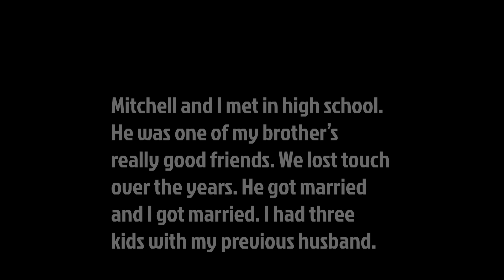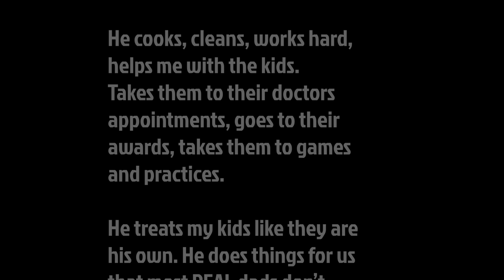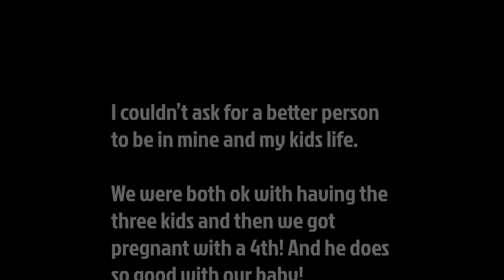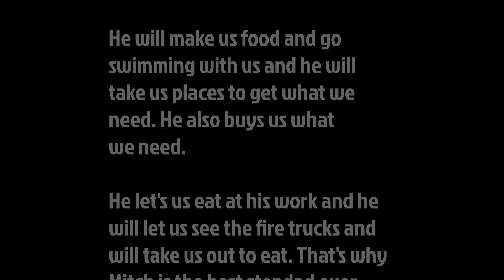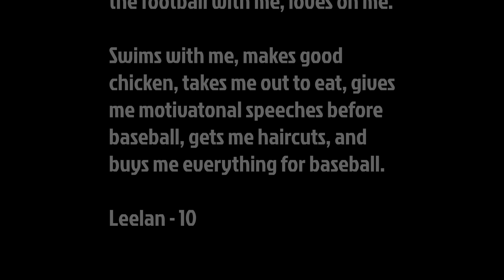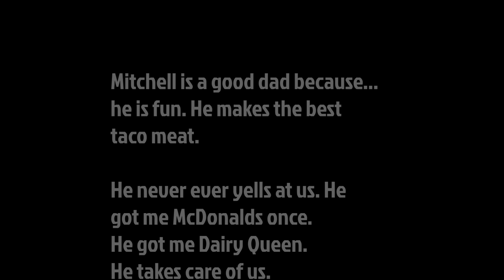2023 Alpha Quorum Father of the Year - Mitch Baxter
2023 ALPHA QUORUM FATHER OF THE YEAR

On behalf of the Alpha Quorum, I am pleased to announce the newest member of the Fatherhood Hall of Fame.  Watch this 9-minute video to find out how fatherhood is done. As I’ve put this video together over the last few days, I’ve stared at these faces and see good things. I’ve felt the truth of what his family writes about him. Check it out.  This will move you, I promise.

Here’s what you will see:

There’s love in this dude's eyes.  He’s taking the pics, he’s at the games. He clearly has a personal connection with each child because of his time and experiences with them, all together and individually.

He’s taking their mom out on dates.  He buys the stuff, plays the games, and makes food with them.  He shows them off and smiles for the pictures. He’s close with his children physically and you can tell how trustworthy and safe he feels to them. One of the kids says he “never ever yells.” They say how much fun he is and you can just tell how true that is.

His commitment and devoted loving leadership is evident by the things his family says about him.  He works hard and plays hard. He’s a handyman, an adventurer, and a giver. He’s been a servant of his country and now serves his community.  There is the feeling of a whole lot of fun in this family and you can see how protective and proud of them he is.  He doesn’t mind getting dirty but cleans up nicely. The descriptions of his wife and children illustrate his sacrifices and service.  He is at peace with the goofball costumes and while he takes life and fatherhood seriously, he doesn’t take himself too seriously.

Is he a perfect dad? Probably not.  But is this a man deserving of this annual honor from a worldwide group of over 1,600 men? Yes.  Watch the story of this super-Alpha father and you will clearly see the clues of devotion and that the archetypes of king, warrior, magician, and lover are alive and well in this one.  Congratulations, bro. And Happy Father’s Day to all of you.  🔺